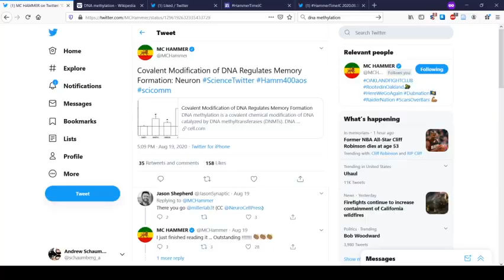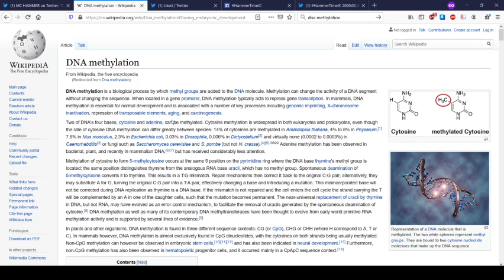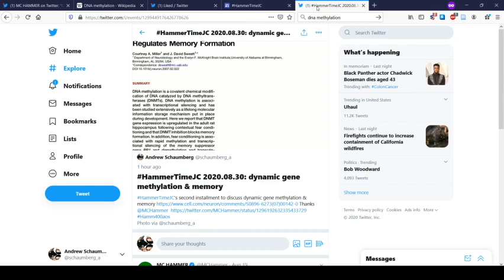HammerTimeJC 2020.08.30 title slide and intro: DNA methylation & memory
Brief high-level intro to paper here. Journal club organization discussed briefly. Welcome to HammerTimeJC!